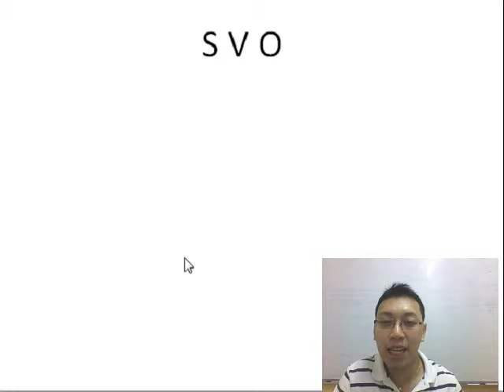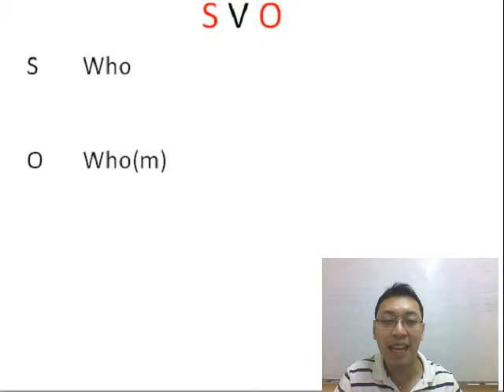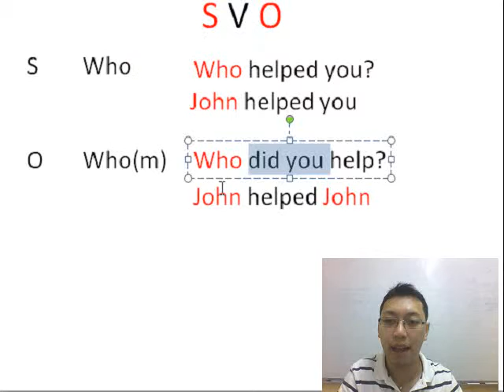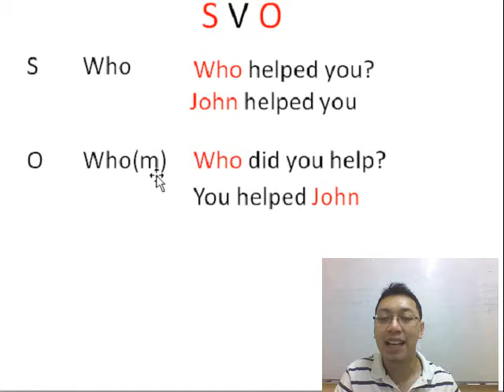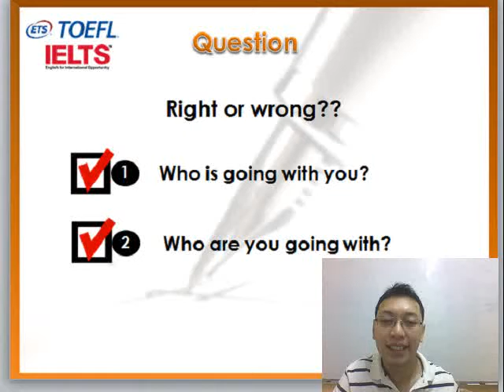PoP Smart English_Who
PoP Education Center